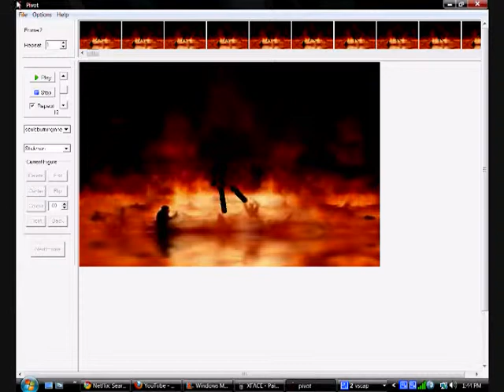The great Fight.wmv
A Cool new Pivot just made by me